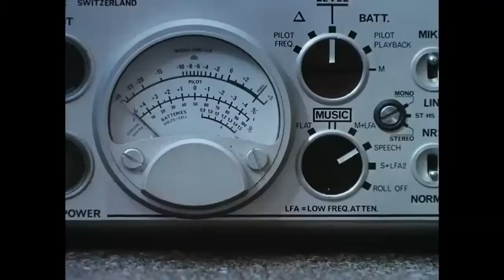Watch the Short Nite Film Festival in Fortnite’s Party Royale starting Feb. 20 at 2 PM ET!